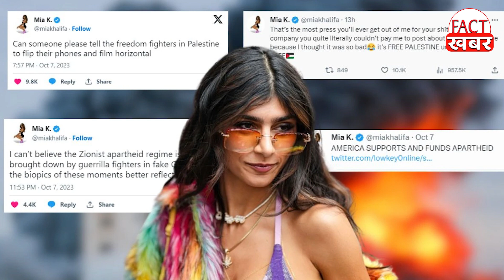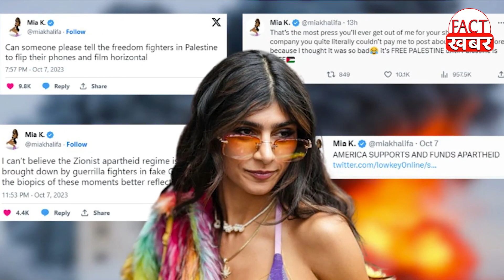फिलिस्तीन को समर्थन देना पड़ गया भारी | israeli war coverage | Mia Khalifa | israel philistin yuddh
israel,
israel news,
israeli hamas attack,